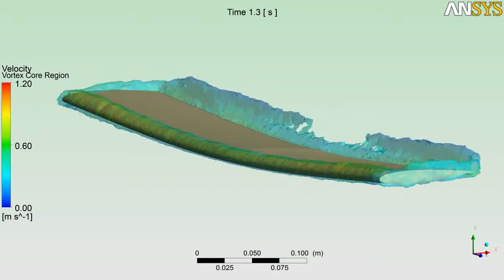Fluid Structure Interaction of Flapping Wings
The following animation shows the vortex core regions for the flexible wings. The vortex core region iso-surfaces have a vorticity of 63 second inverse and are colored by velocity contours.

This work was done as part of the research conducted on flapping wing aeroelasticity at the College of Aeronautical Engineering, NATIONAL UNIVERSITY OF SCIENCES AND TECHNOLOGY (NUST), Pakistan.